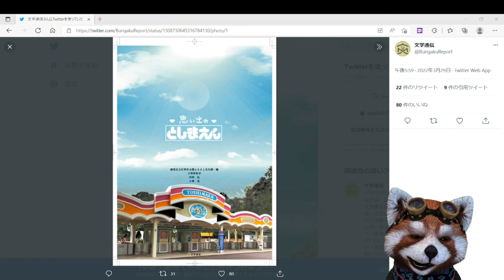思い出のとしまえんという本が出るそうです！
思い出のとしまえんという本が発売されるそうです
発売日や価格などは不明ですがお伝えします
としまえん関連動画は最終回にしましたが動画の原点がとしまえんということでお伝えすることにしました

※文学通信、Twitterアカウントからふるさと文化館には電話しないでということです

としまえんホームページのURLが変更になりました